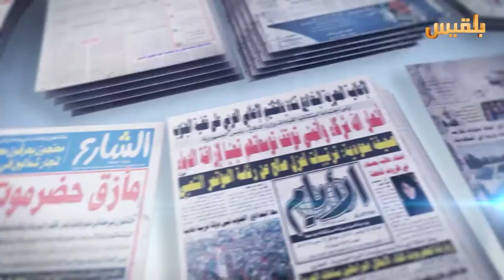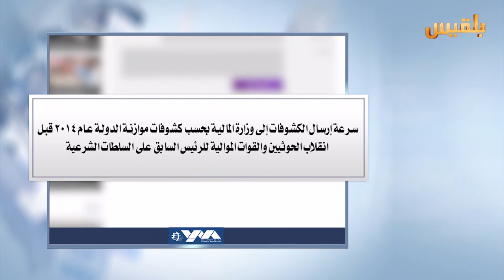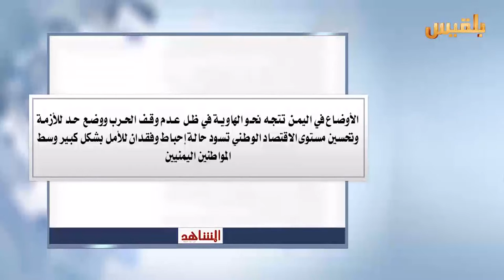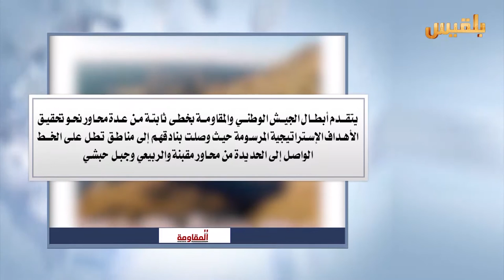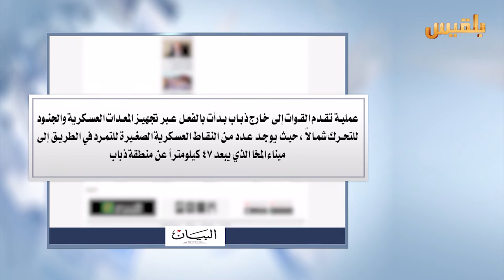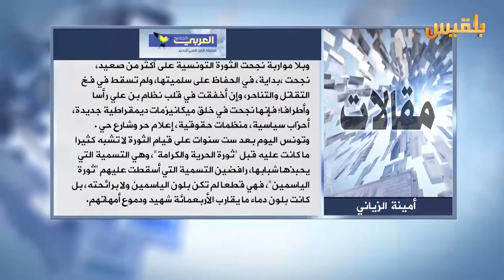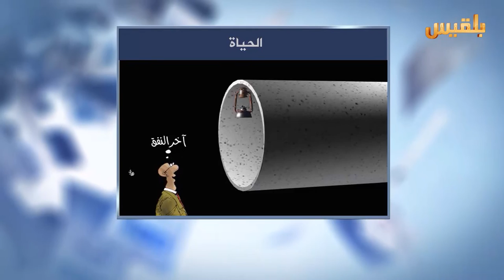كشك الصحافة | 15 - 1 - 2017 | تقديم : نضال الشبان